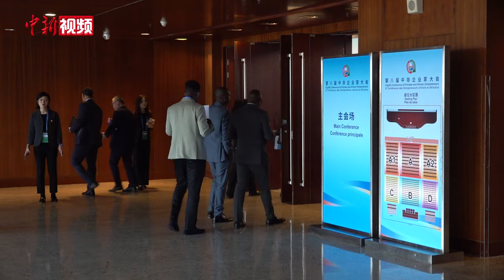【聚焦中非合作】非方嘉宾热议中非合作如何赋能非洲现代化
在2024年中非合作论坛北京峰会开幕式上，中方领导人表示实现现代化是世界各国不可剥夺的权利，中非要携手推进现代化进程。

当前，中非合作项目对当地现代化建设有何影响？中非合作如何赋能非洲现代化？9月6日，在第八届中非企业家大会进行间隙，非洲多国人士接受中新社记者采访。（董泽宇 李佳励）